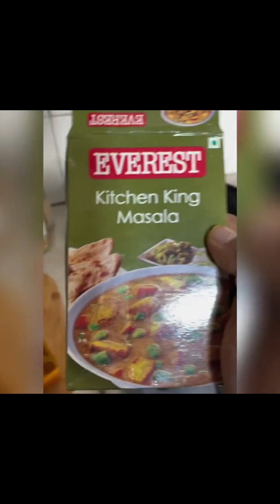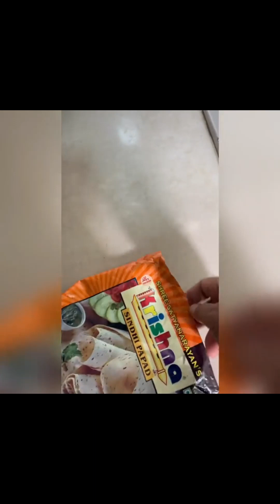How to make Spinach Soyabean